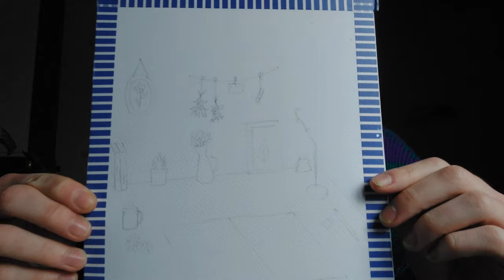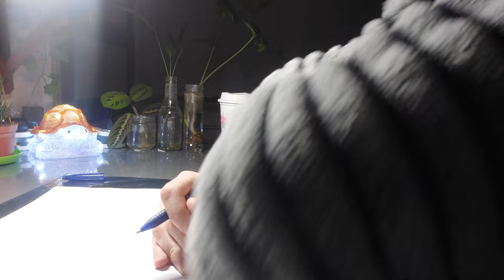Mini vlog d'une journée sans pression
heyy, j'espère que vous allez bien ! On se retrouve dans un mini vlog d'une journée banale avec moi. Même si notre vie ne paraît pas aussi parfaite que celles sur instagram, le principal c'est de l'apprécier et d'en être reconnaissant. Je vous invite à prendre un gâteau et un petit thé , votre plaid le plus doux ou alors de mettre cette vidéo en fond sonore pendant vos activités.

musiques: @LuKremBo

bisouuus 🌿🩵